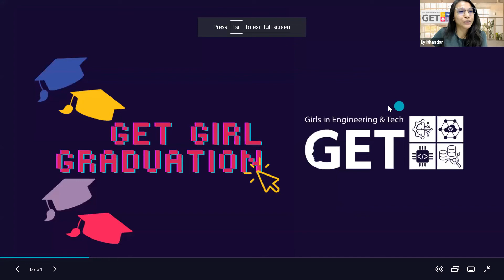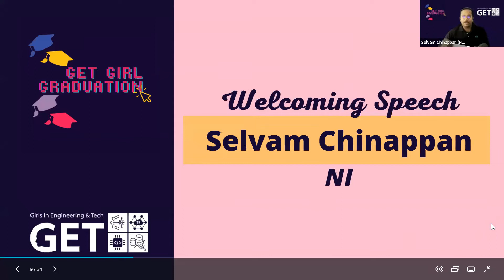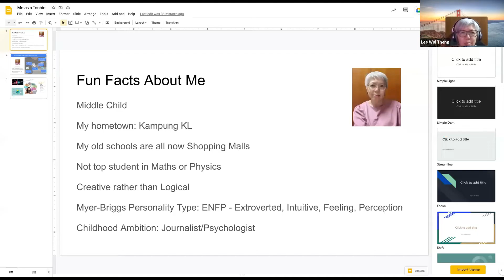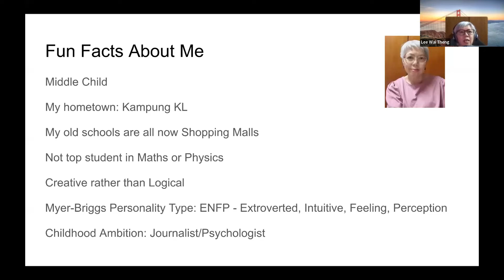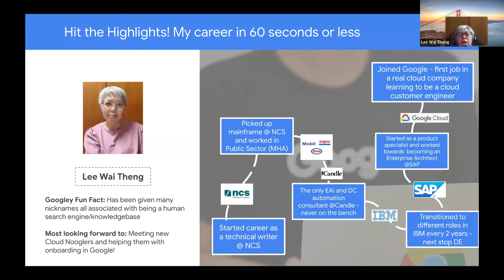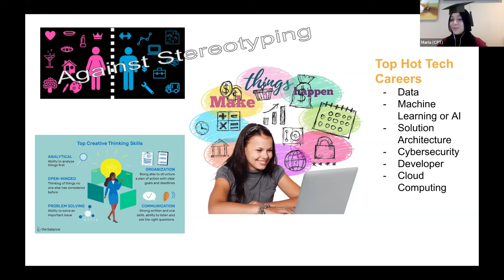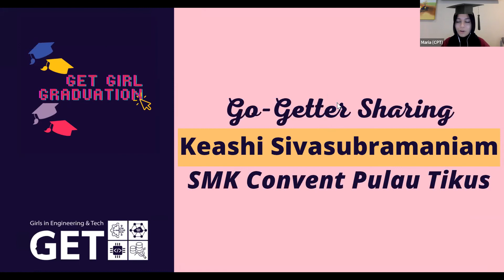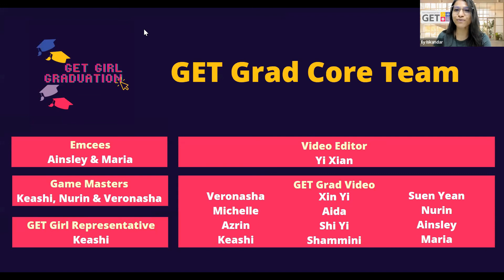GET 2021 Graduation Ceremony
Join us as we celebrate the first batch of GET Graduates! 38 of our Go-Getters completed the rigorous year-long GET program, completing the 14 modules and a 2-month project.

Special shoutout to the GET Graduation Core Team who led the graduation ceremony--excellent job, girls!

Thank you to the supporters of GET 2021--NI, Intel, Keysight Technologies, Motorola Solutions, Micron and Lam Research--for making this a reality!